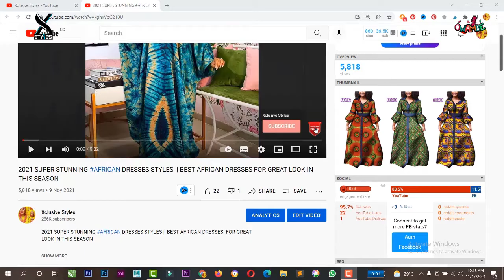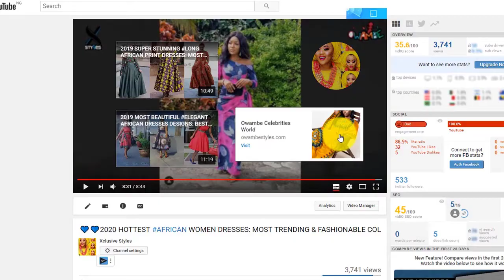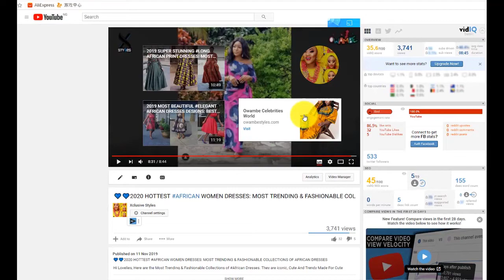2022 NEW STYLISH AFRICAN FASHION DESIGNS: 80+ BEST GORGEOUS & LOVELY GLAMOROUS AFRICAN DRESSES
2022 NEW STYLISH AFRICAN FASHION DESIGNS: 80+ BEST GORGEOUS & LOVELY GLAMOROUS AFRICAN DRESSES

If you are a fashion ROCKER and you are looking for ways to rock your Ankara fabrics, these beautiful Ankara styles are still for you. In this season, there are even brighter colors, quality fabrics and unusual cuts to help create an impressive look and be fashionable with these latest designs.

See what African Fashion Designs, xclusive styles Present to you in a single video